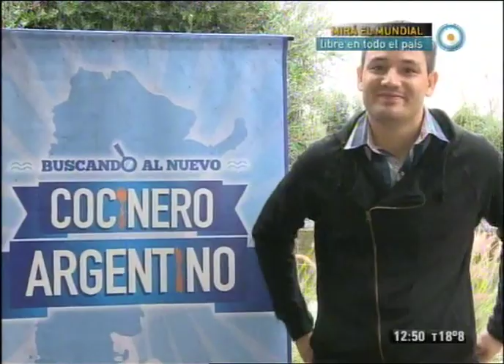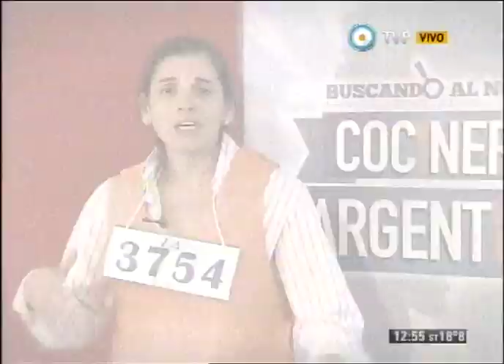Nuevo Cocinero Argentino Finalista Mendoza